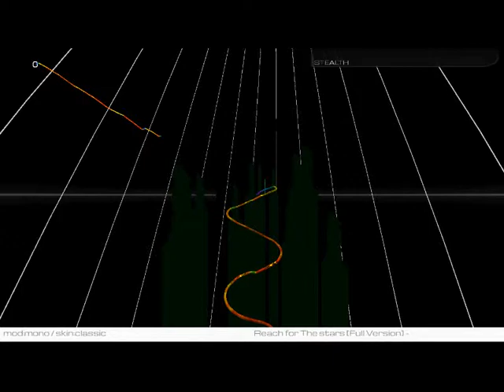Audiosurf 2 - Reach for the stars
Es una mejor version, creo